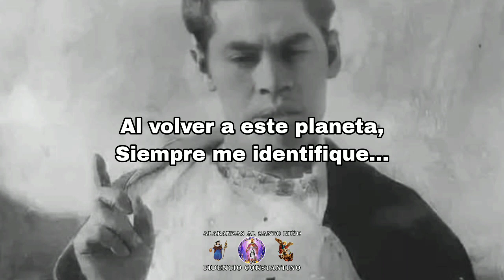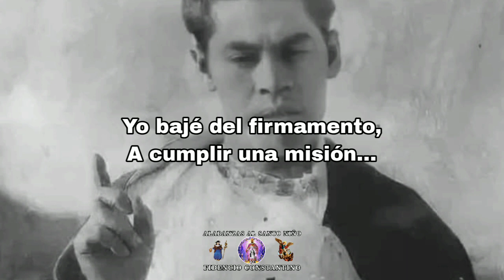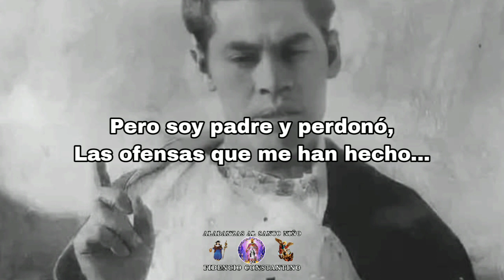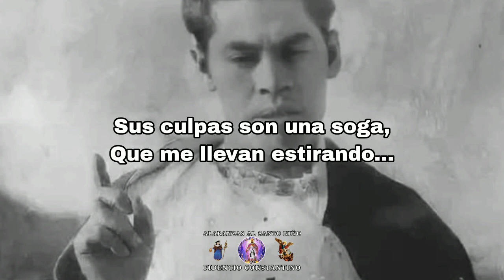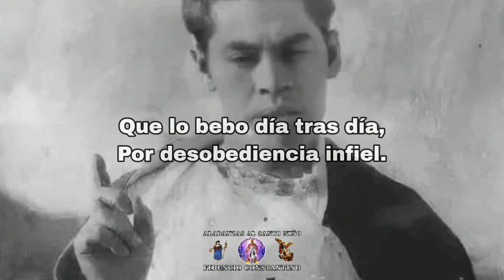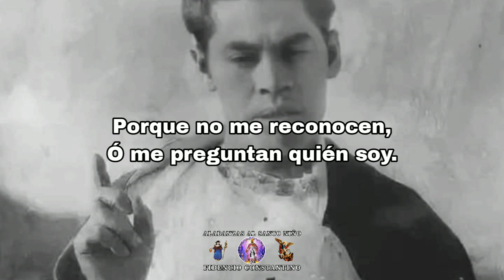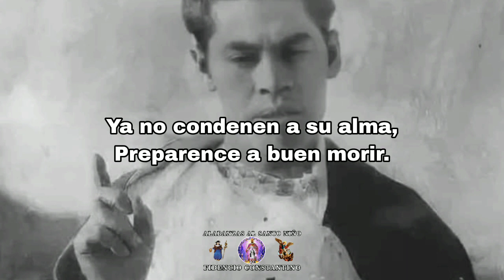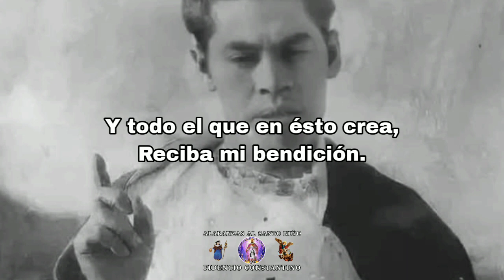Como pastor de pastores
🔴 Interpréte/Compositor Rubén Guanajuato